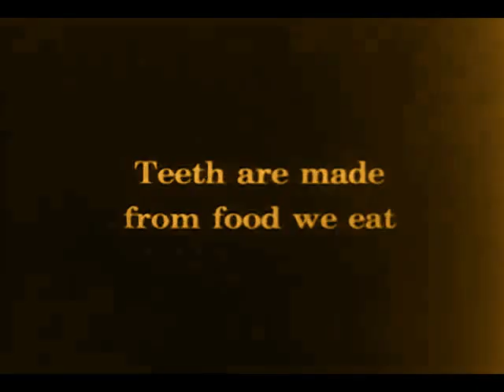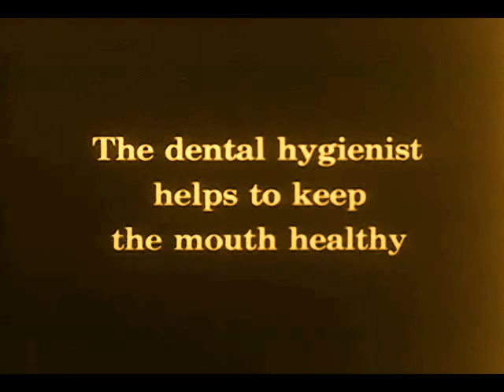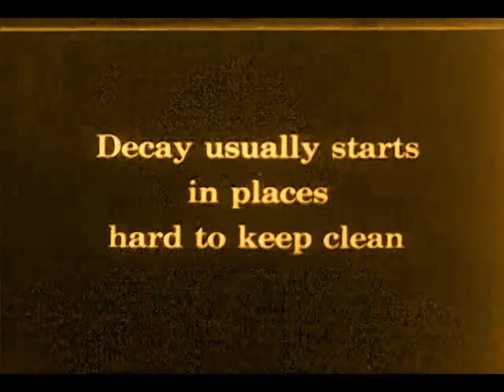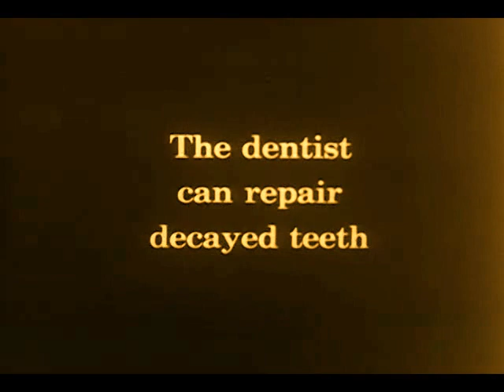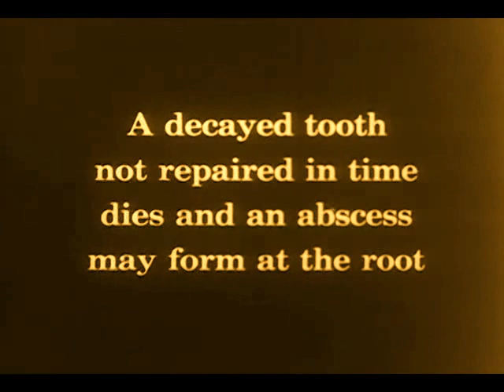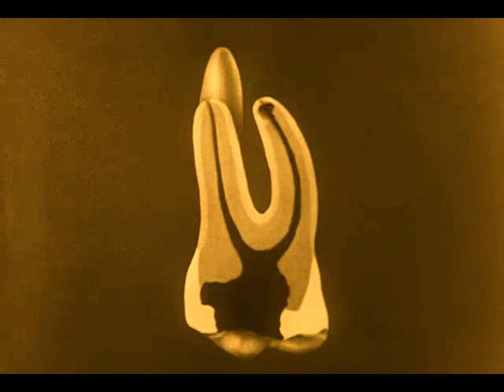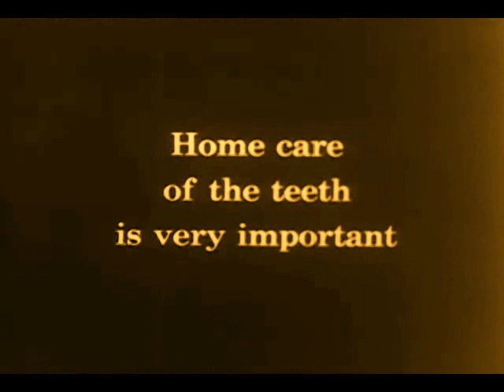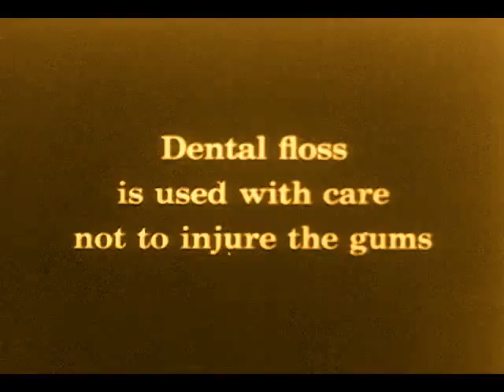Care of Teeth [Silent] (Eastman Teaching Films, Inc., 1930)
Good dental care for children is presented in this film. Teeth are made from the food we eat. A smiling girl sits at a table eating a meal. A diagram shows the parts of a tooth as a pointer indicates the parts. The right foods are necessary for good teeth. Vigorous chewing helps to make strong teeth. Stain and deposits lead to decay. A mouthful of decayed teeth is shown. The dental hygienist helps to keep the mouth healthy. A woman dental hygienist is shown in a dental clinic greeting a boy patient. The child gets into the dentist's chair and has a towel put over his chest. The hygienist cleans his teeth. Some close-ups are shown. The hygienist instructs the boy in the proper method of brushing the teeth. She uses a set of model teeth, and holds the brush up to her own face to demonstrate the up and down brush stroke. Decay usually starts in places that are hard to keep clean--these and the spread of decay are shown in drawings. The dentist can repair decayed teeth. A dentist is shown in a dental clinic with a girl patient in the chair. He drills, prepares, and fills a decayed tooth. A decayed tooth not repaired can lead to death of the tooth and abscess at the root. This process is shown in drawings. Incorrect breathing and finger sucking cause narrow dental arches; a girl demonstrates and the upper teeth are shown in a dental mirror. Sometimes teeth develop poorly because of childhood diseases. Footageis shown of deformed teeth. Crooked teeth can be straightened. One child's teeth are shown before, during, and after orthodontia. Good home care of the teeth is stressed as a teenage girl demonstrates proper care at a bathroom sink. She brushes her teeth and tongue, flosses, and rinses with water into which she has put a white powder, perhaps baking soda or salt.

Produced by Eastman Teaching Films, Inc.

Learn more about this film and search its transcript at NLM Digital Collections